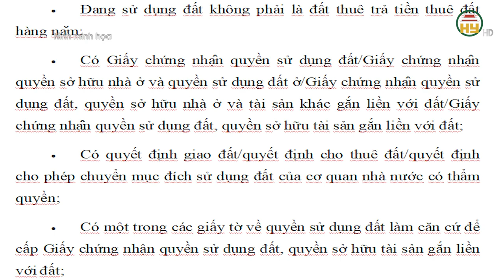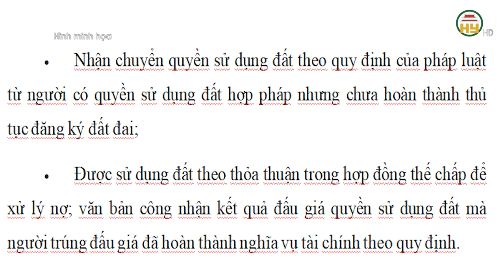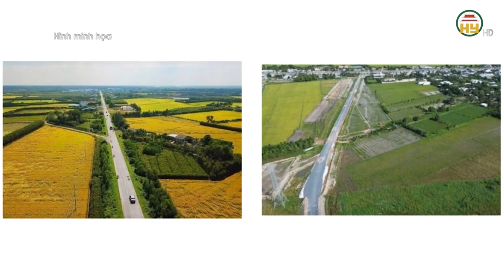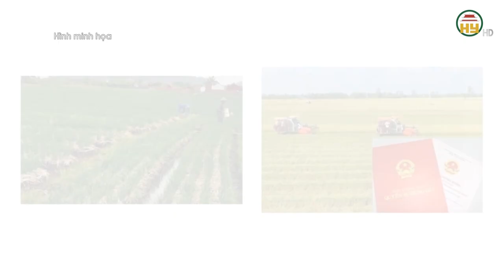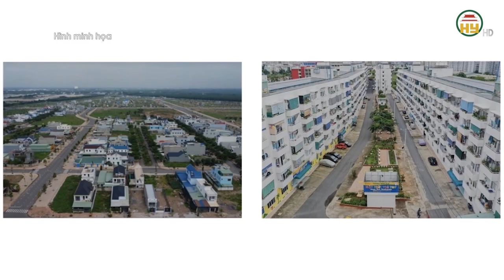Điều kiện được bồi thường khi Nhà nước thu hồi đất nông nghiệp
Hưng Yên TV | Điều kiện được bồi thường khi Nhà nước thu hồi đất nông nghiệp
Tiktok: Truyền hình Hưng Yên
Facebook: Đài Phát thanh và Truyền hình Hưng Yên
Zalo: Đài PTTH Hưng Yên